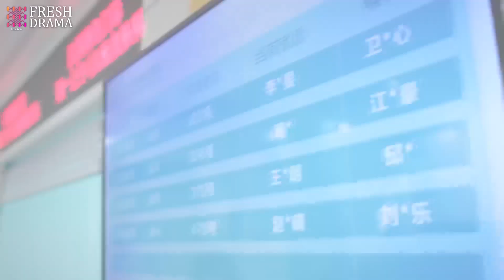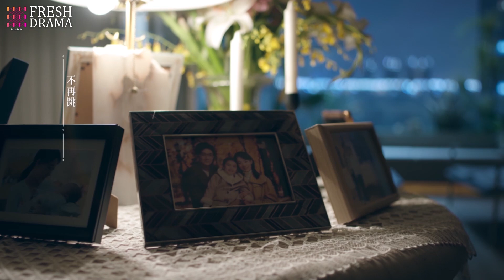Her husband transferred their money out and bought a villa, but hid it from her with his parents!